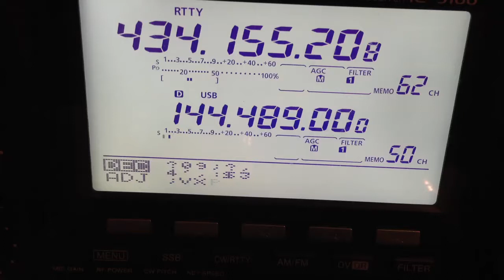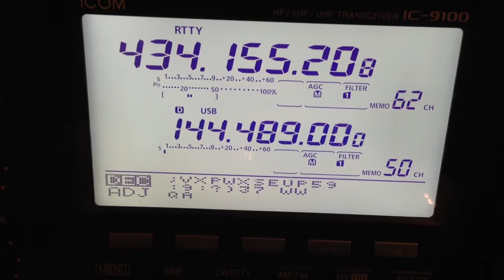Project Horus decode